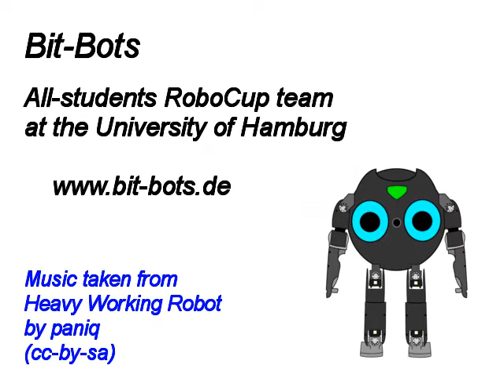Throw-In Challenge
DARwIn-OP performing a early test run for the Throw-In Challenge to be accomplished during the RoboCup 2012 in Mexico City.